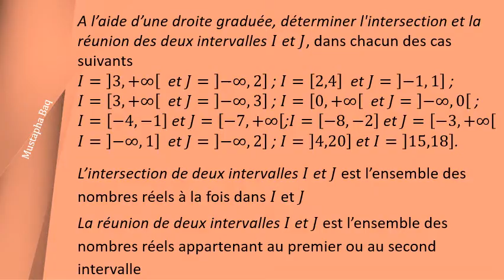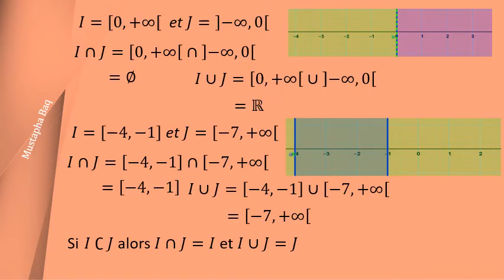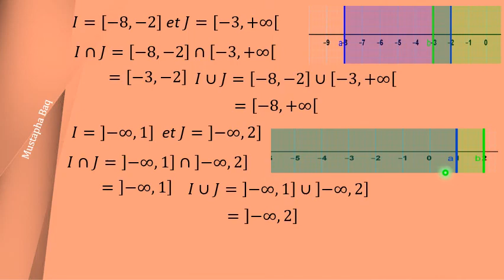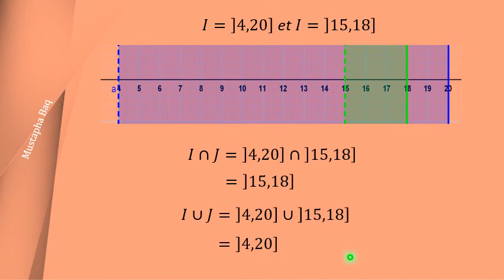التمرين 06 - الترتيب في المجموعة IR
تقاطع مجالين - اتحاد مجالين